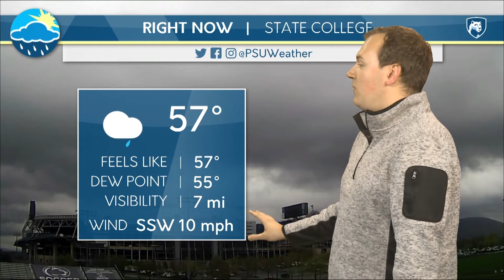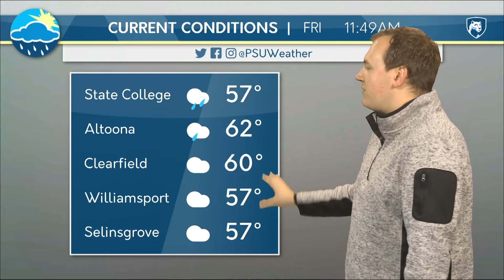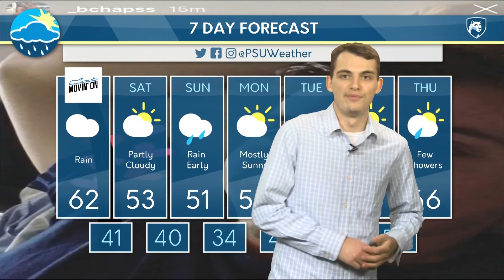Final Friday Afternoon Forecast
The whole Friday afternoon crew is back with an update on the weather conditions this weekend.